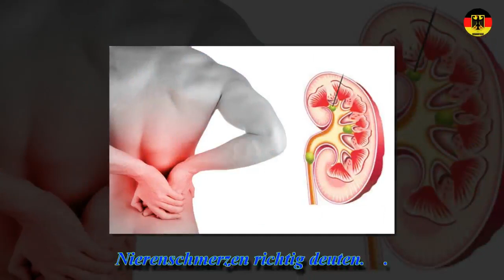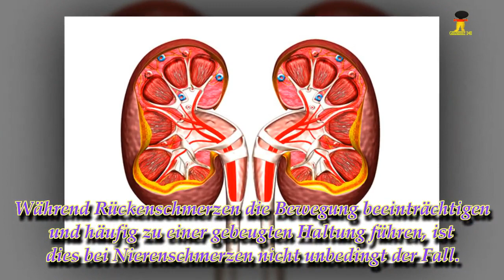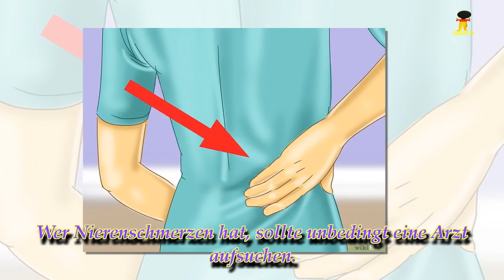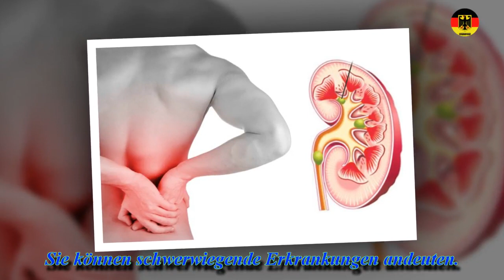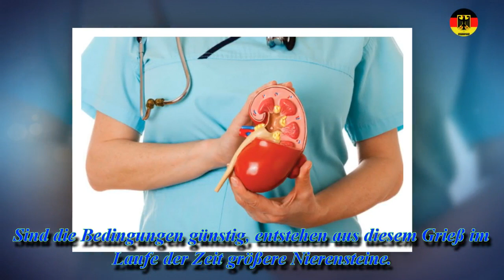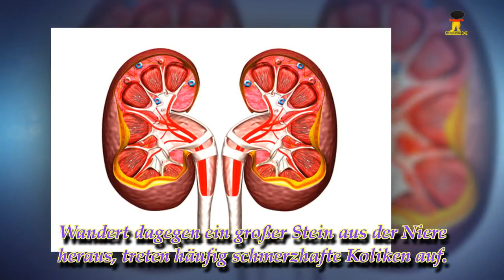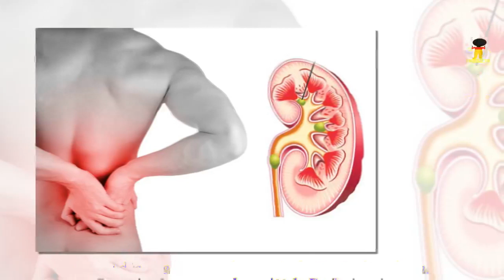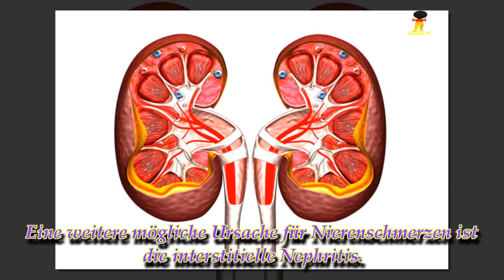Nierenschmerzen richtig deuten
Hinter Nierenschmerzen können verschiedene Erkrankungen unterschiedlichen Schweregrades stecken. Störungen der Nierenfunktion werden oft bei Routineuntersuchungen des Blutes oder des Urins entdeckt. Mitunter führen aber auch Rückenschmerzen oder Schmerzen in der Nierengegend zu einem Arztbesuch. Dann muss der Arzt abklären, ob die Schmerzen vom Rücken oder der paarig angelegten Niere ausgehen.